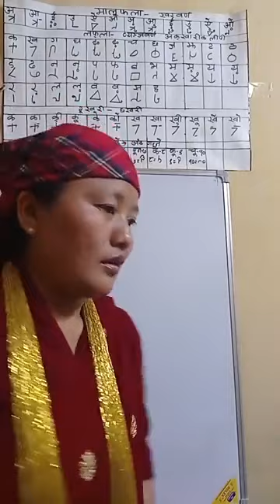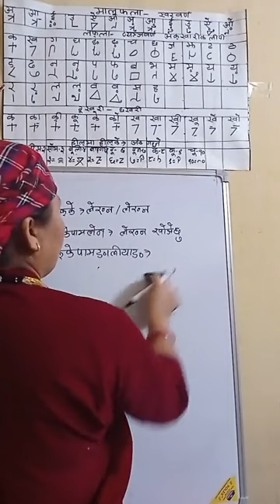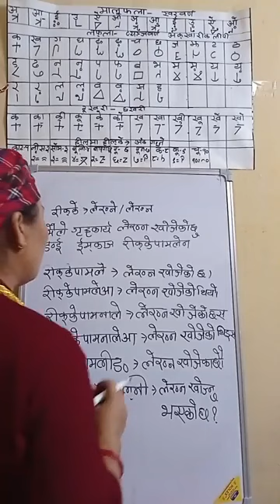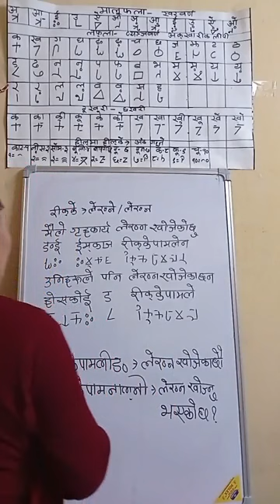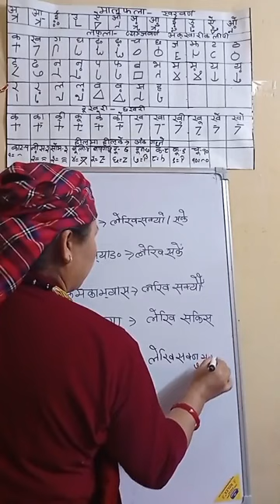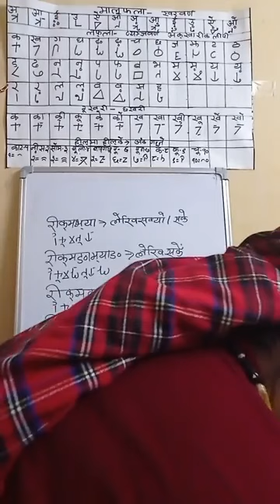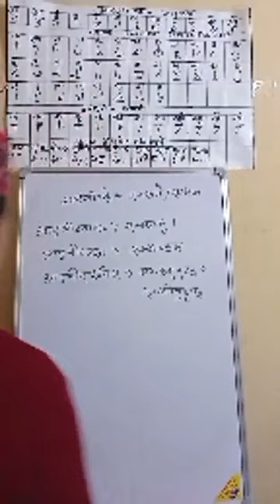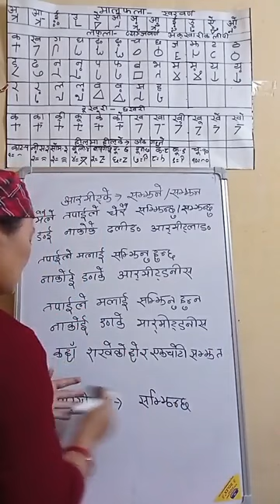Learn Magar Writing speaking listening reading Magar Language Nepali Translate